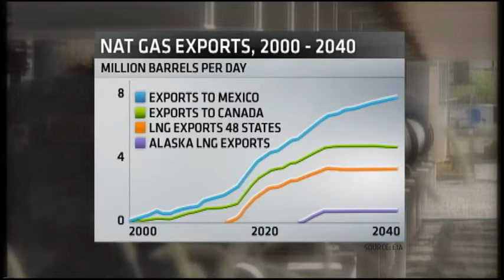Nightly Business Report: Natural Gas Outlook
U.S. oil production may plateau in a few years, but natural gas output is expected to continue for decades.